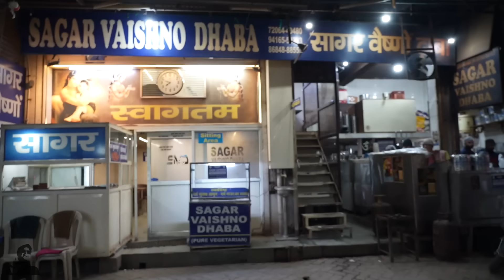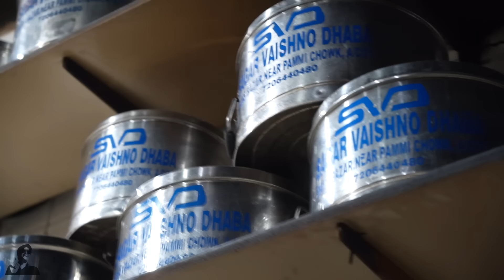Sagar Vaishno Dhaba Ambala | Best Dal Makhni in Ambala | Ambala Street Food | Globalecentre Ambala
Sagar Vaishno Dhaba Ambala | Best Dal Makhni in Ambala | Ambala Street Food

Sagar Vaishno Dhaba is Best veg restaurant in Ambala. Things we tried at Sagar Vaishno Dhaba, Ambala city:

Dal Makhni
Dal Sandhu
Chana Masala
Kardai Paneer
Malai Kofta
Missi Roti
Butter Naan
Lachha Paratha